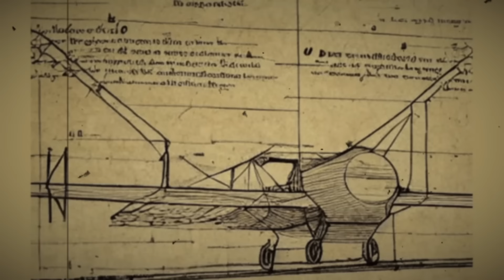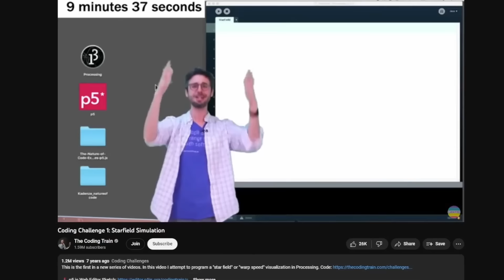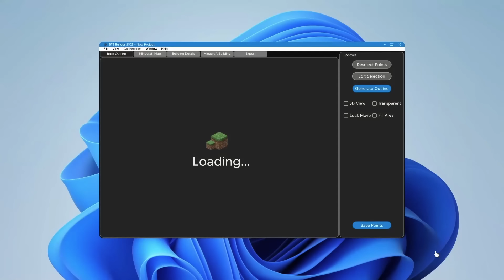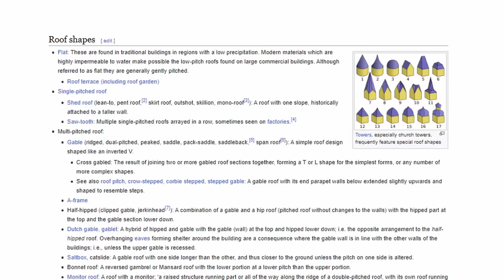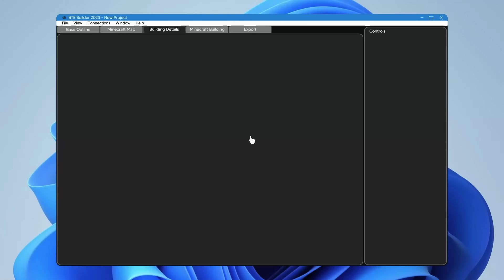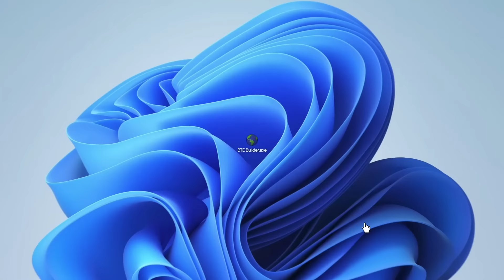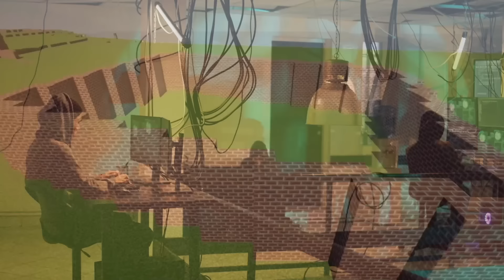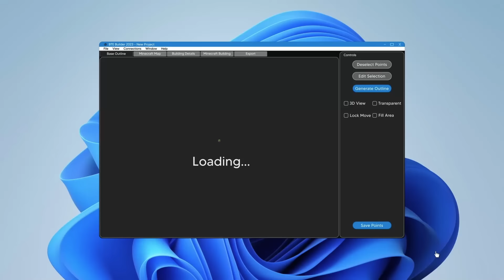A Breakthrough In Building The Earth Was Discovered.